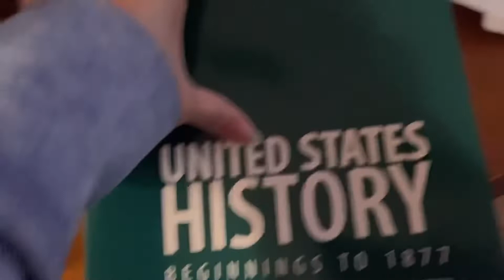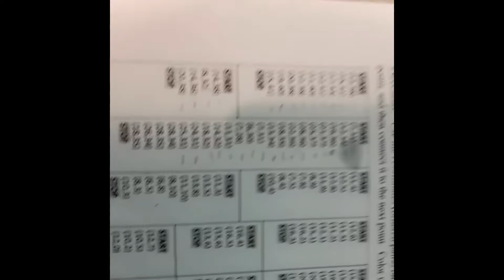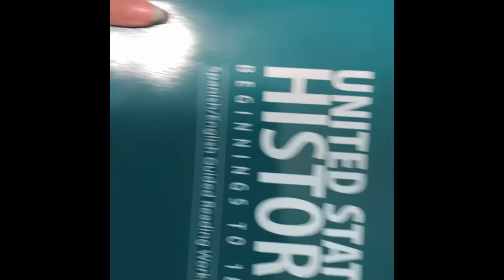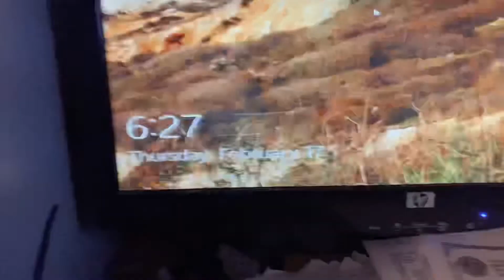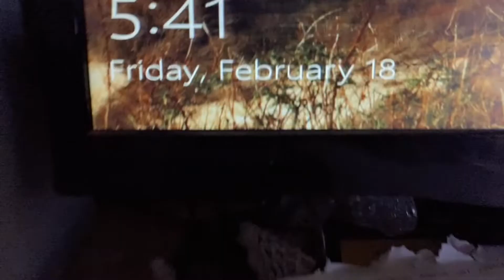Vlog day #10 / cleaning my backpack and doing homework and more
Hey guys it’s jas  in the video closer to the middle or at the end I was telling you guys I wanted to clean the dressers and find out what to get rid of and more and I end up doing that off the camera and stuff like that but I hope you all have a good day